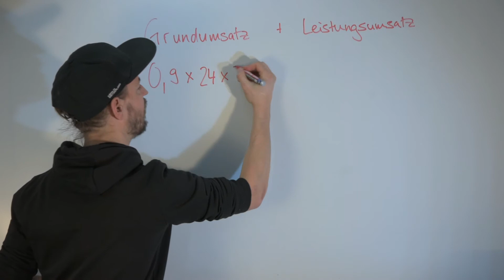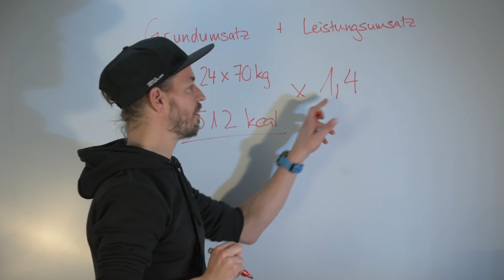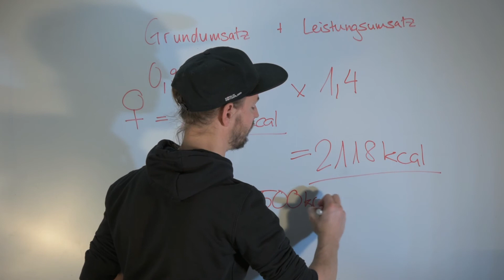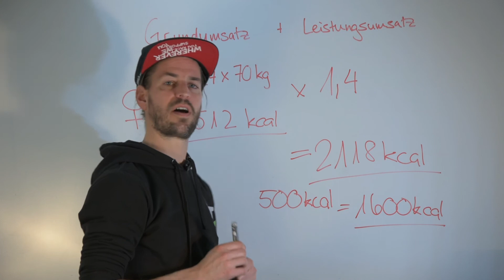Wie viele Kalorien verbrauche ich täglich? Grundumsatz, Leistungsumsatz, Gesamtumsatz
Die Reduktion der Gesamtkalorienzahl ist der Ausganspunkt einer jeden Diät. Dabei gibt es zwei simple Frage: Wie viele Kalorien nehme ich täglich zu mir und wie viel davon verbraucht mein Körper, um den täglichen Energiebedarf zu decken?

In diesem Video erklären wir Dir ganz einfach was es mit dem Grund-, Leistungs- und Gesamtumsatz auf sich hat und wie Du sie berechnest. Viel Spass!

Dein Fatburning Beast Team

Inhalt:

00:00:00 - Intro

00:00:34 - Grundumsatz und Leistungsumsatz

00:00:48 - Unterschied Grundumsatz und Leistungsumatz

00:01:07 - Berechnung des Grundumsatzes

00:01:37 - Beispielrechnung Grundumsatz

00:01:58 - Berechnung des Leistungsumsatzes

00:02:22 - Beispielrechnung Leistungsumsatz

00:03:19 - Kalorien reduzieren

00:04:10 - Fazit